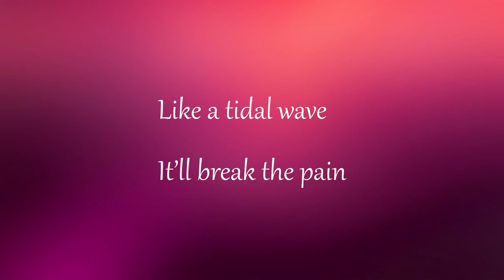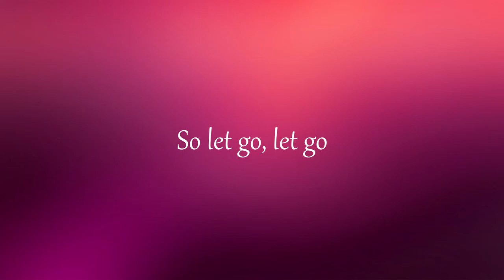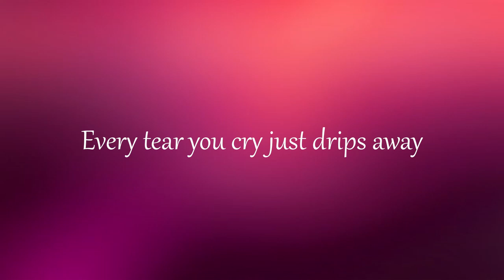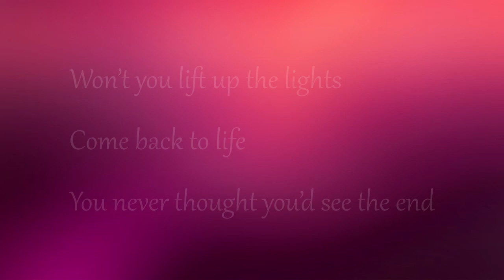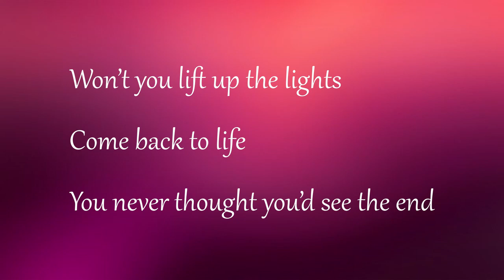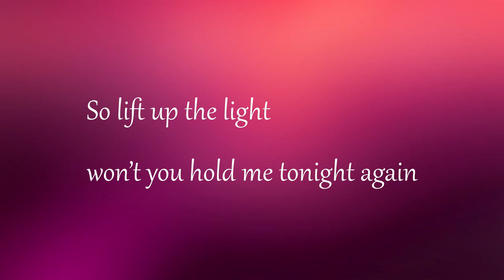🍭Seven Lions (feat. Karra) - Silent Skies Lyrics🍭